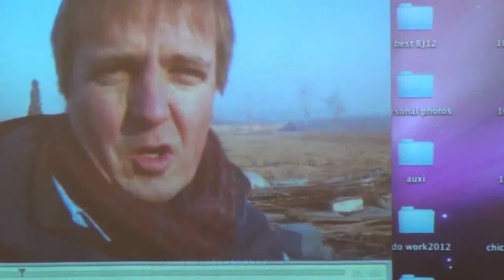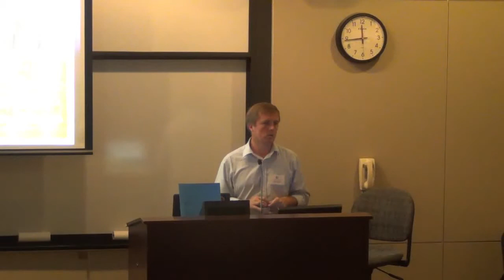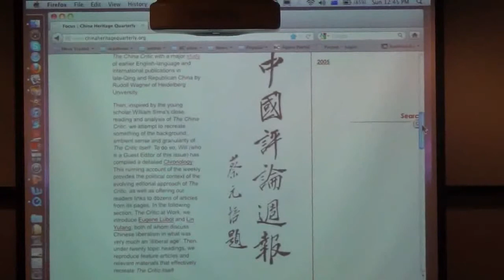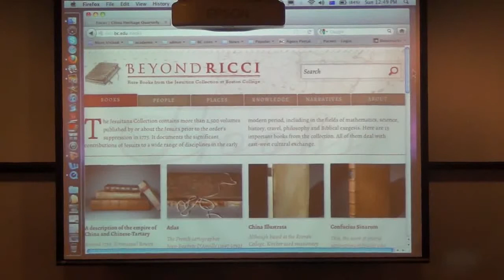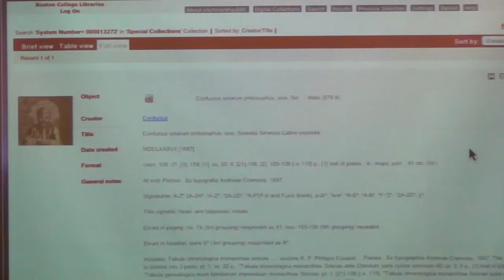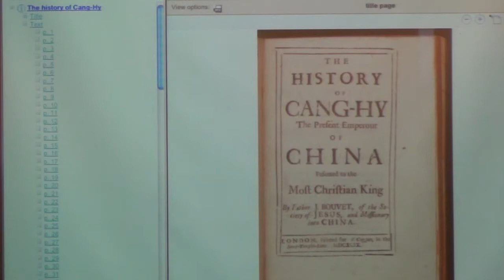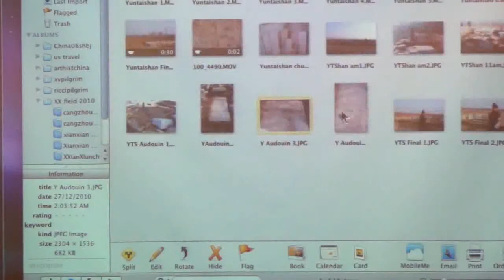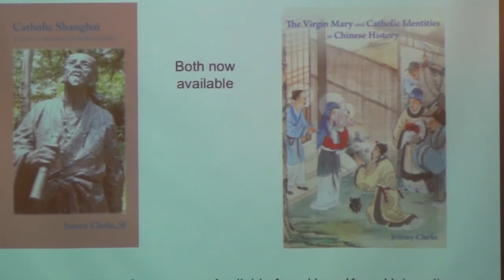Teaching about Catholicism and Religious History in China_Jeremy Clarke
Jeremy Clarke, SJ, Boston College
Fr. Jeremy Clarke, SJ delivered this lecture as part of Sunday panels on Scholarship and the Church in China at the U.S. Catholic China Bureau Conference, October 4-6, 2013, at Loyola University, Chicago.